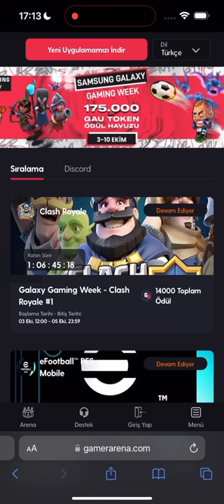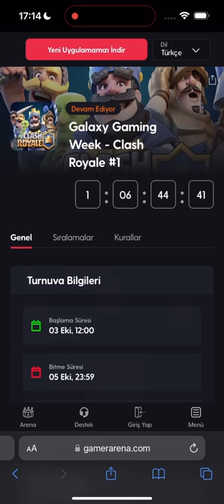Sezon Bitti! Dünyada 67.Oldum Efsane Maçlar 🤩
Galaxy Gaming Week
Etkinlik Tarihi: 3-10 Ekim
Turnuva: 12 Turnuva, 4'ü Clash Royale
Ödül Havuzu: 175.000 GAU Token